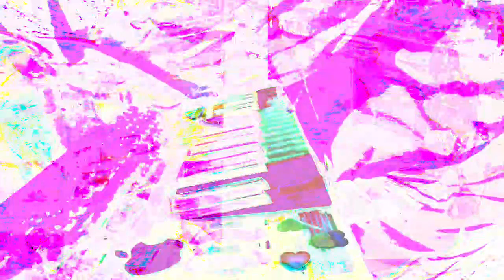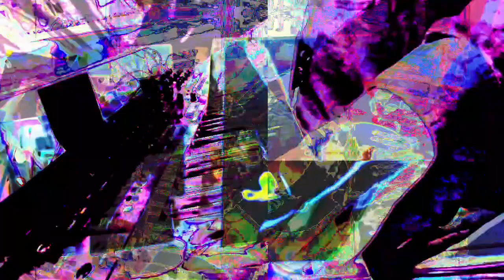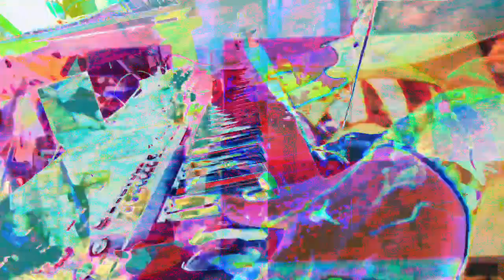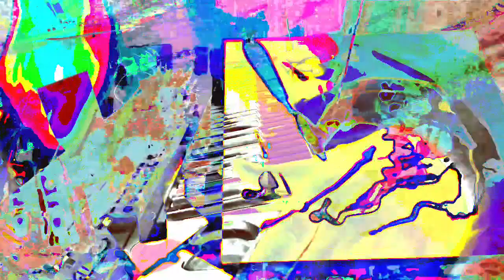555.555 second video works videos made in max/msp mixing 3 different older videos + 3 audio files.